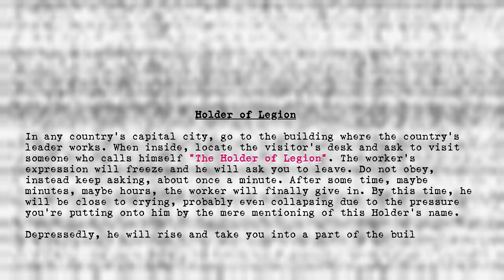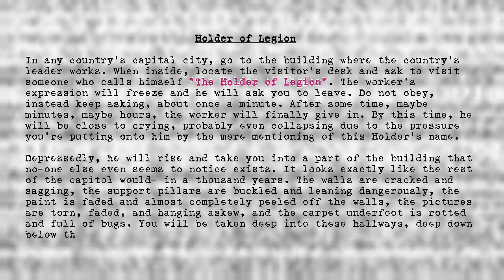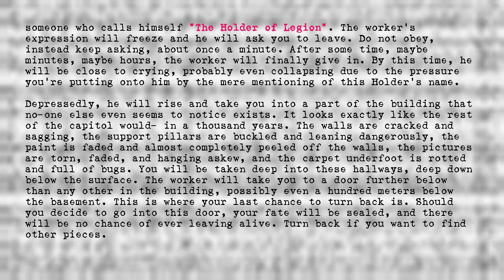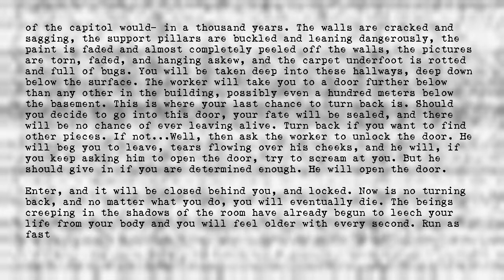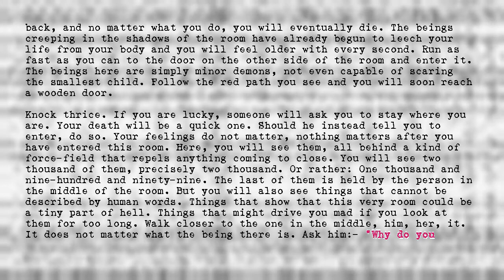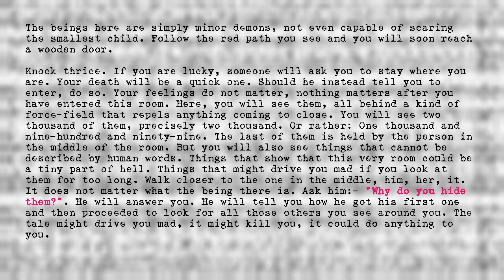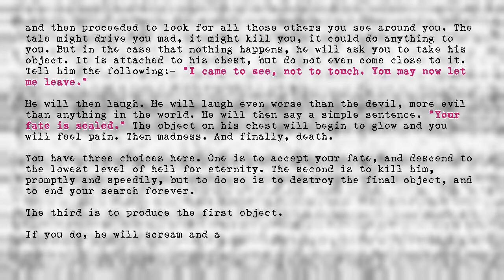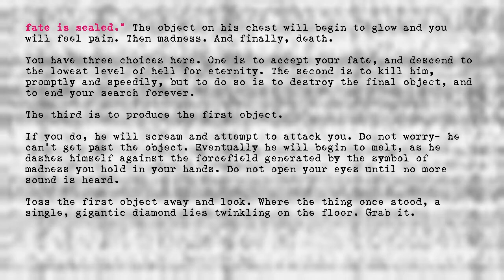Holder of Legion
Title: Holder of Legion